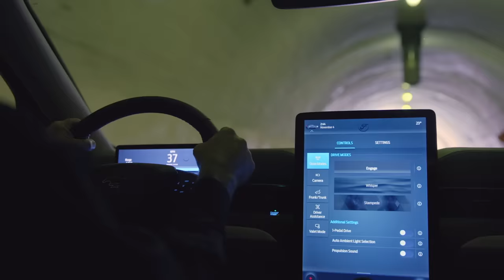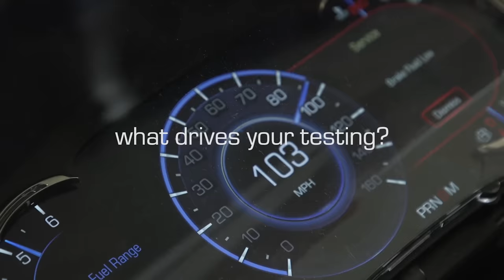Strike Casualty: Stellantis Backs Out of CES; BMW Going with NACS - Autoline Daily 3672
0:00 UAW Strike Costs U.S. Economy $7.7 Billion
0:42 UAW Casualty: Stellantis Pulls Out Of CES
1:20 Unifor Sets Strike Date with Stellantis
1:45 Ford Announces Organizational Change
2:50 EU Battle of Direct Sales vs. Dealerships
4:15 BMW Surrenders, Goes with NACS
4:57 Red States Target EVs With Fees
6:00 BYD’s Q3 Profit to Soar
6:27 Japanese OEMs Partner on Hydrogen IC Engines
8:07 1948 Cadillac Honored for Plastics Breakthrough